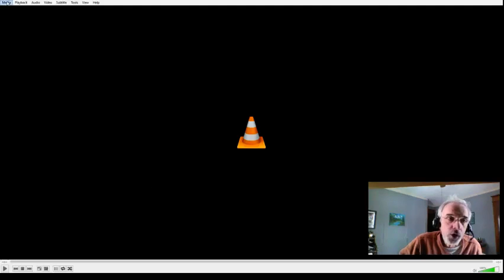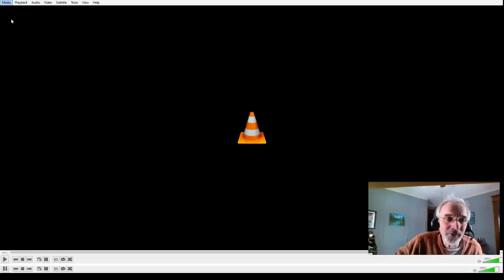Update on our weekend winter snow storm threat and also severe cold to follow